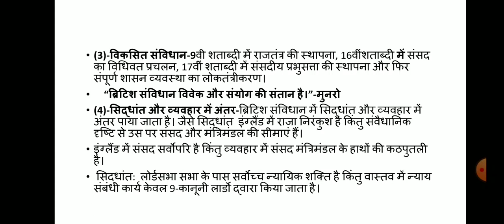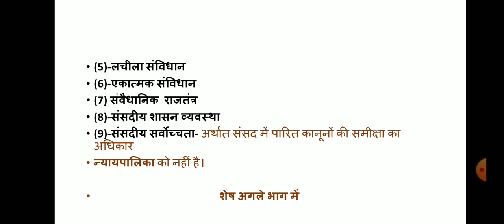BA-।। ब्रिटिश संविधान की विशेषताएं भाग-1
Kaushal Kumar Sain, assistant professor political science, Government arts College Alwar